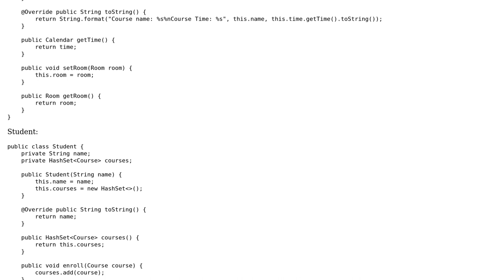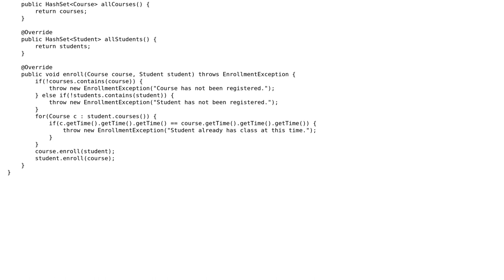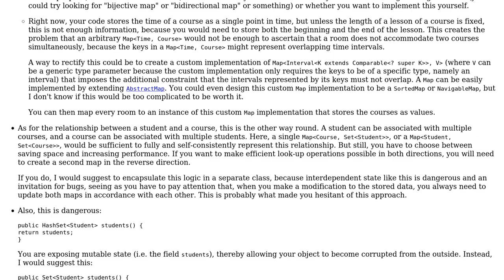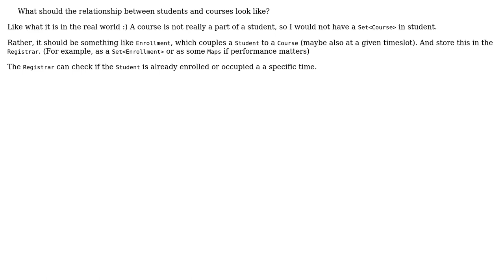Code Review: Course Management with SOLID principles (2 Solutions!!)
Code Review: Course Management with SOLID principles

With thanks & praise to God, and with thanks to the many people who have made this project possible! | Content (except music & images) licensed under CC BY-SA | Music | Images & others | With thanks to user Stingy user Rob Audenaerde user Aiden user 200_success and the Stack Exchange Network Trademarks are property of their respective owners. You are responsible for your own actions.